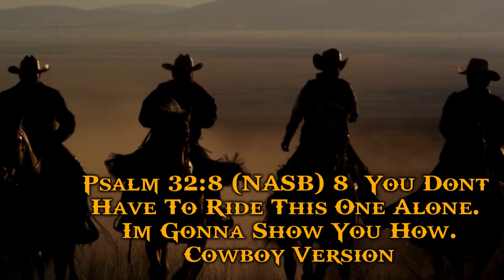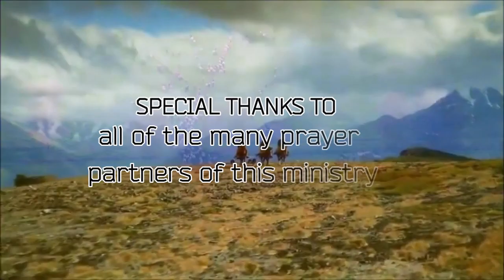EDWJ 331 Body And Soul United